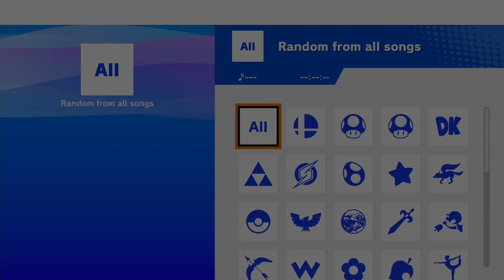SUS 14 Losers 1: FantazticF (Joker) vs Blu3berry (Link)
Game 1: Link vs Joker on SV
Game 2: Link vs Joker on FD